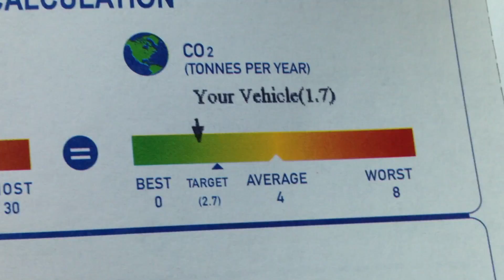Attack of the AirCare!!!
Summoned by the Auto Insurance Gods to partake in a quest to the Mystical AIrCare Facility on the other side of my Village.
Musik by: Plastik Cheez